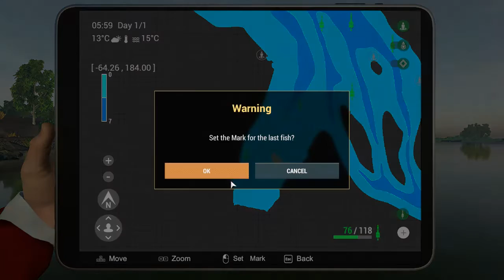Fishing Planet Game - Salmon Hunt - Spoon Lure - San Joaquin - Chinook 15kg+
Where to find and how to catch - easy way